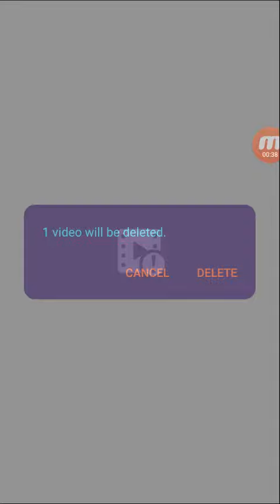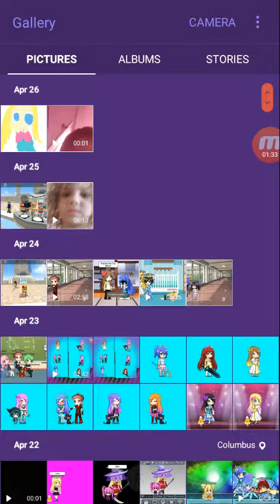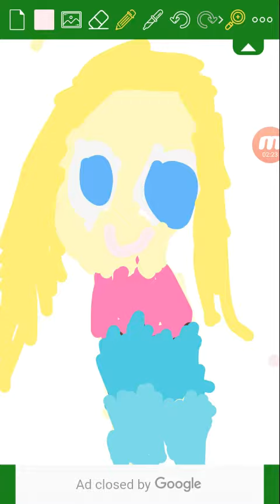I Made Me